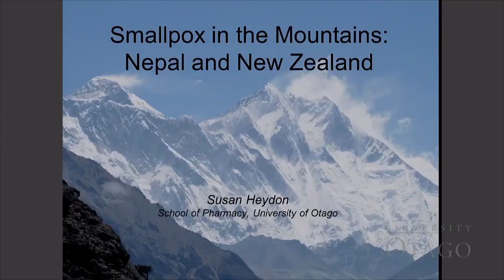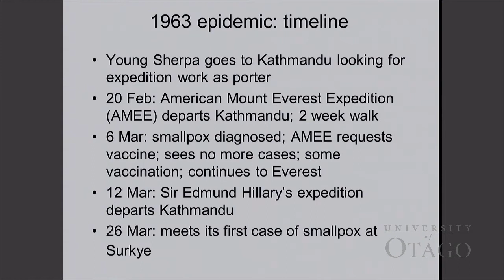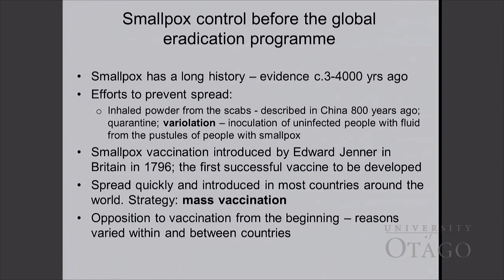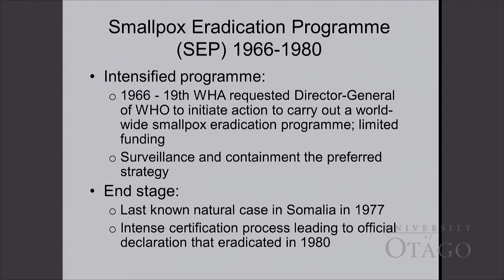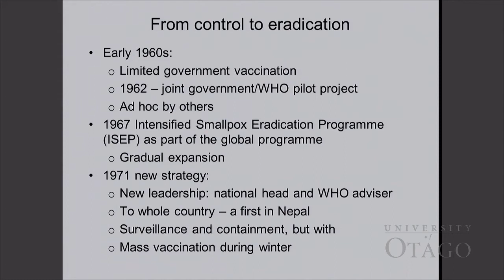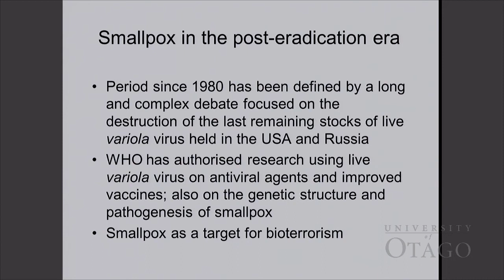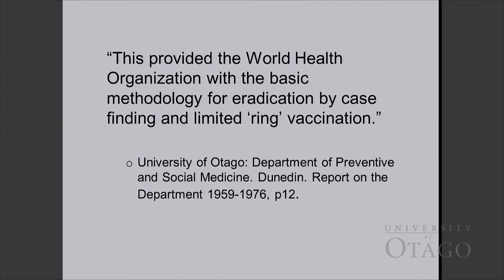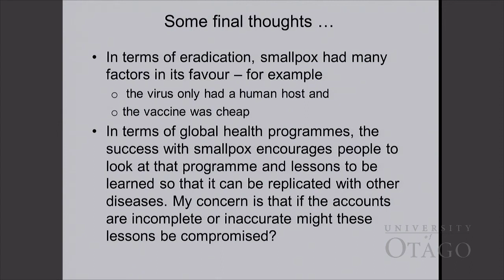August 2017 - Sue Heydon - Smallpox.